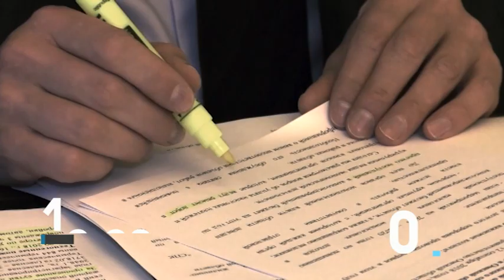Смотрите на 12 канале д/ф "Один день губернатора"